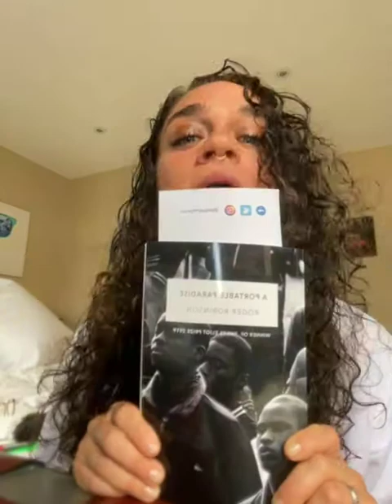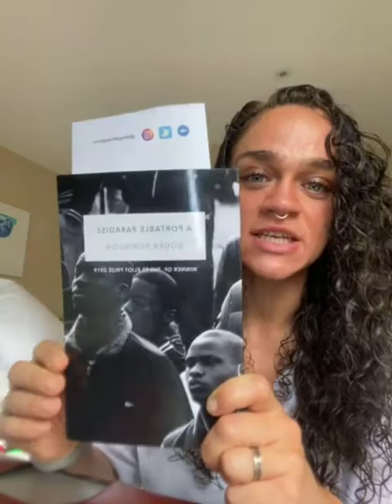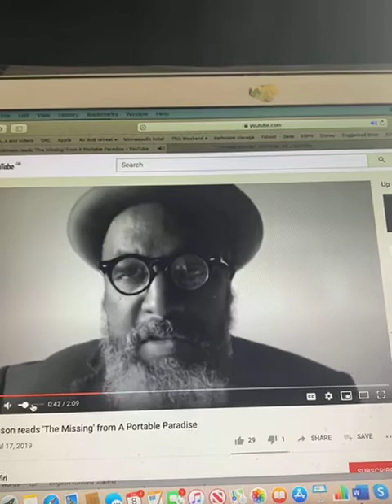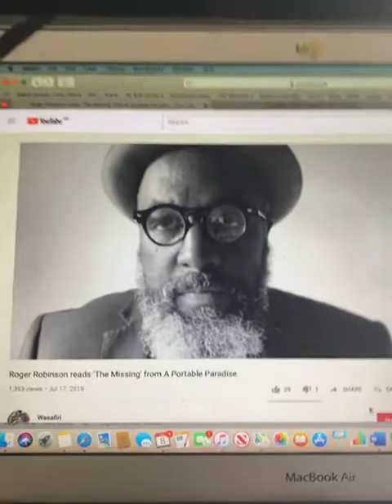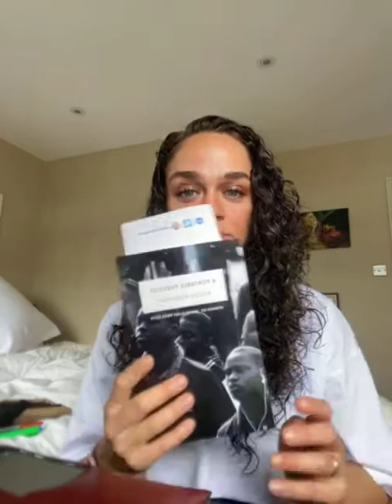Justice Write Now 5 - Poetic Truth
Weekly writing workouts inspired by black writers and unpacking writing as activism. Every Wednesday on Instagram live 11.58am-12.32pm GMT @Debrisstevenson

Today’s session explored Aristotles idea of the poetic truth as a counter to ‘history’ - that poetry can counter the victors documentation of events and also provide a more accurate emotional insight into a previous time.

The prompt poem was The Missing from @rogerrobinsononline collection ‘A Portable Paradise’ and all out speed writing titles were from amazing books buy black writers that you should go and buy immediately:
1. Teaching my Mother How to Give Birth - Warsan Shire
2. Muscular Music - Terrance Hayes
3. Don’t Call Us Dead - @danez_smif
4. Breaking Silence - @jacobsamlarose
5. My Name is Why - Lemn Sissay
6. Surge - Jay Bernard
7. Portable Paradise - Roger Robinson
8. Hold Tight - @jeffreykboakye
9. The Perseverance - @raymond_antrobus
10. Some Bright Elegance - Kayo Chingonyi